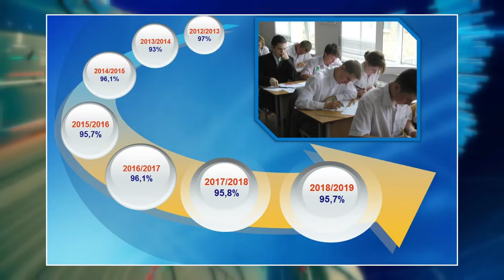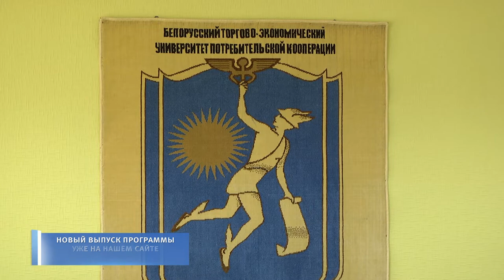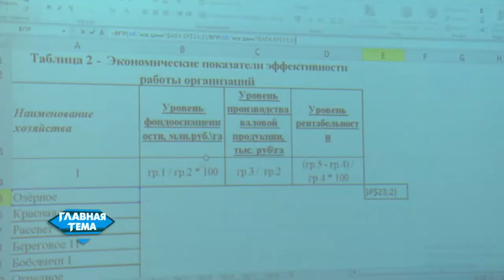Ток-шоу «Главная тема» 26.08.2020 Профессии будущего. Итоги вступительной гонки-2020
На финише вступительной гонки-2020 анализируем работу приёмных комиссий, активность и подготовленность абитуриентов. Какие специальности жители региона видят перспективными? Что предлагает высшая школа и профтехобразование?
Гости программы:
1) начальник регионального центра тестирования и профессиональной ориентации учащейся молодёжи Владимир ГЛАЗУНОВ
2) ректор Белорусского торгово-экономического университета потребительской кооперации, доктор экономических наук, профессор Светлана ЛЕБЕДЕВА
3) заместитель начальника отдела главного управления образования Гомельского облисполкома Дмитрий ЧЁРНЕНЬКИЙ
4) директор Мозырского областного лицея Инна ЛАГУН